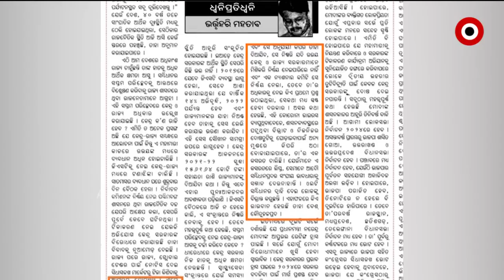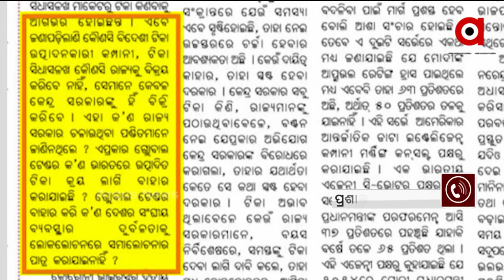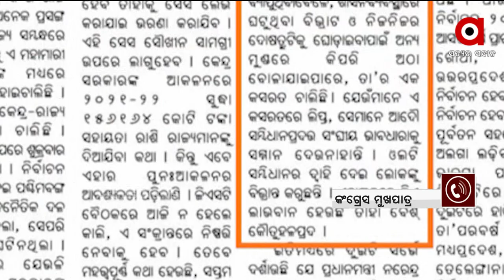ଗ୍ଲୋବାଲ ଟେଣ୍ଡର ଟିକା ଡ୍ରାମା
ଗ୍ଲୋବାଲ ଟେଣ୍ଡର ଟିକା କୁ ନେଇ କଣ ପ୍ରତିକ୍ରିୟା ରଖିଛନ୍ତି କଂଗ୍ରେସ ମୁଖପାତ୍ର ପ୍ରଶାନ୍ତ ଶତପଥି ଶୁଣନ୍ତୁ ।